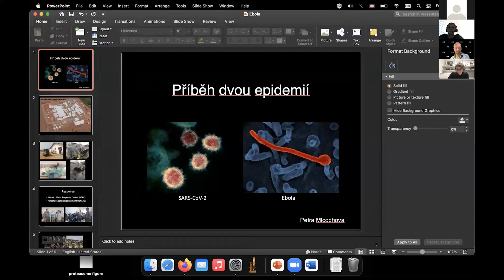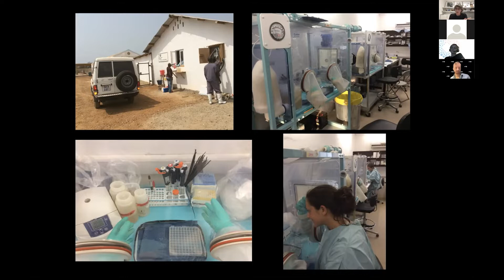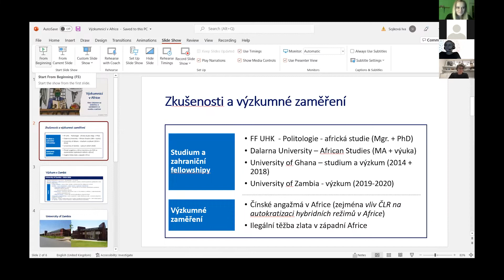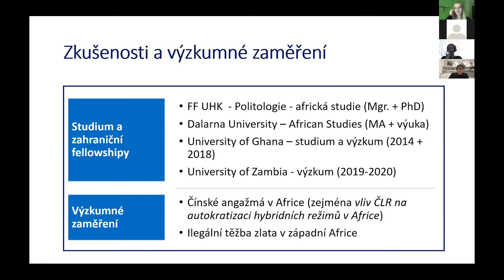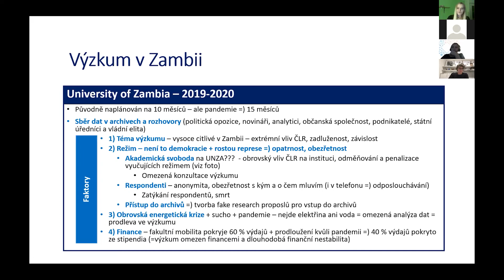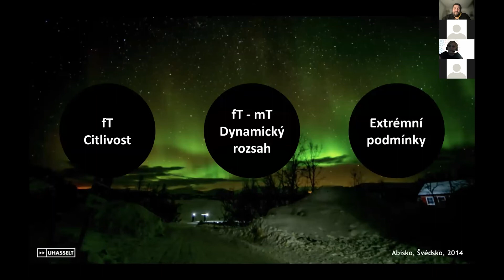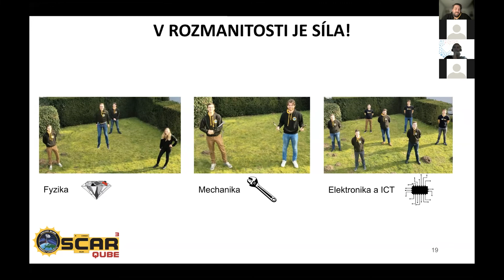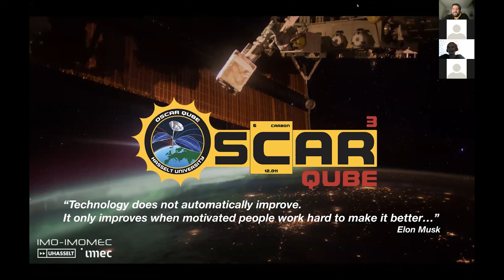Czexpats v Africe i ve vesmíru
Petra Mlčochová, Iva Sojková, Jaroslav Hrubý